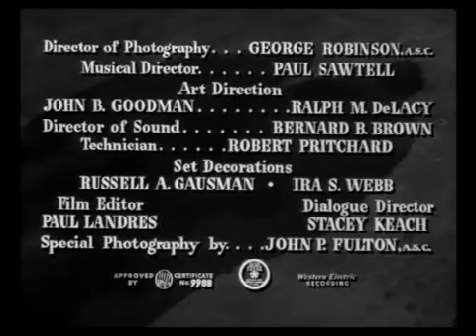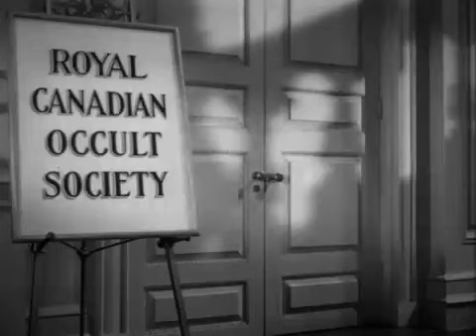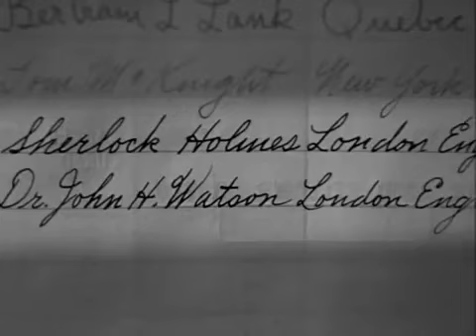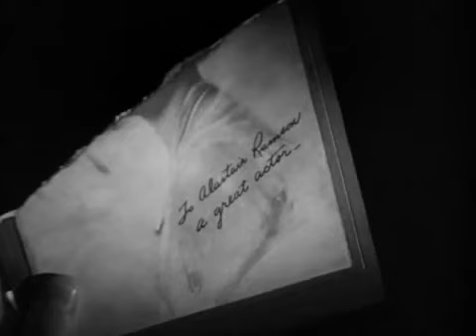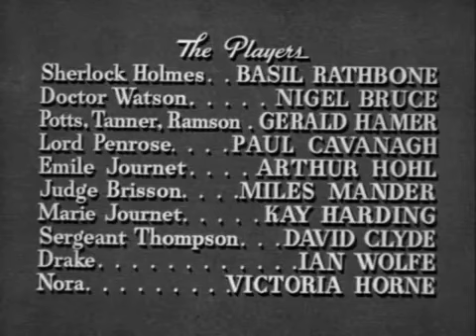Sherlock Holmes e a Garra Escarlate - 1944 Legendado Pt-Br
Uma aldeia no Canadá tem uma antiga lenda acerca de um fantasma que anos atrás matou três dos seus habitantes. Muitos habitantes da localidade têm medo de que o monstro volte porque alguns deles viram estranhas formas luminosas e foram encontradas algumas ovelhas brutalmente degoladas. O pior é que Lady Penrose foi morta da mesma maneira. Entretanto, Sherlock Holmes e o Dr. Watson estão em Quebec assistindo a uma reunião da Real Sociedade Canadense das Ciências Ocultas, onde se encontram envolvidos numa polêmica com Lord Penrose acerca da lenda do povo. Pouco tempo depois de Lord Penrose saber da notícia de que a sua mulher foi morta, Sherlock Holmes recebe uma carta escrita pela falecida pouco antes de morrer suplicando ajuda e proteção. Quando Holmes vai à aldeia para investigar surpreende-se a si mesmo quando descobre que o assassino é um mestre do disfarce.